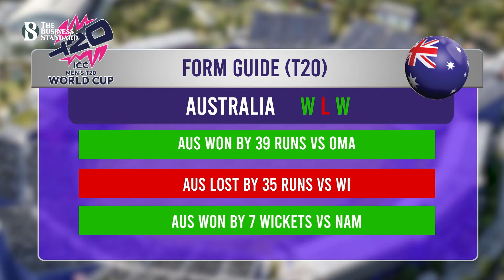অস্ট্রেলিয়া বনাম ইংল্যান্ড: গ্রুপ পর্বেই দুই মোড়লের লড়াই | Australia vs England | T20 World Cup 2024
Australia vs England: Two big guns face each other
২০২৪ টি২০ বিশ্বকাপের গ্রুপ পর্বের ম্যাচে একে অপরের মুখোমুখি হচ্ছে ক্রিকেটের দুই মোড়ল অস্ট্রেলিয়া ও ইংল্যান্ড। বার্বাডোজের কেসিংটন ওভালে ম্যাচটি শুরু হবে বাংলাদেশ সময় আজ রাত ১১টায়। অজিরা কি জয়ের ধারা অব্যাহত রাখতে পারবে নাকি প্রথম ম্যাচ পরিত্যক্ত হওয়ার পর এই ম্যাচ দিয়ে জয়ে ফিরবে ইংল্যান্ড? তা নিয়ে টিবিএসের বিশেষ আয়োজন, “ডাউন দ্য উইকেট”।